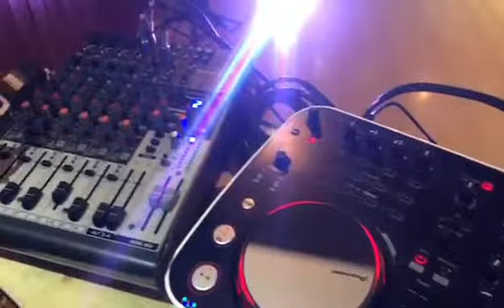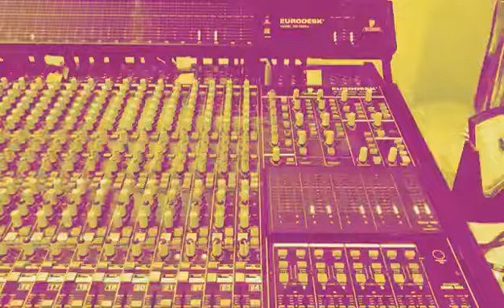Adivinha o quê? - Sax Remix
DJ e Sax